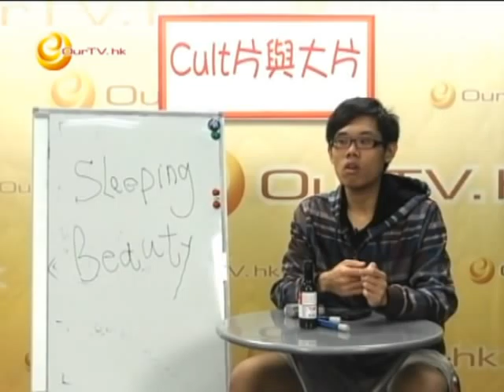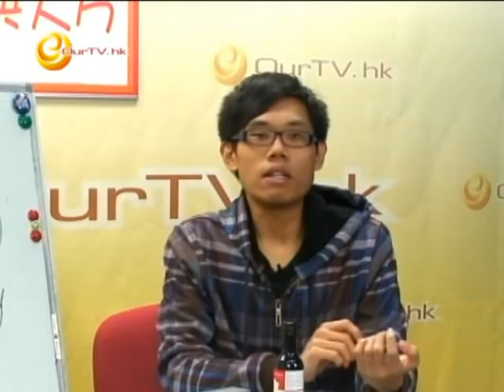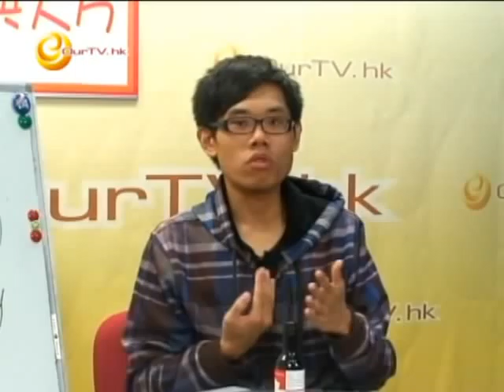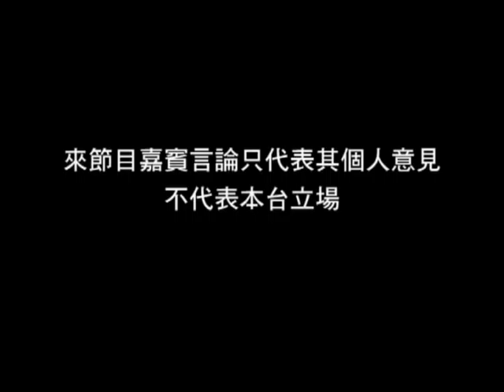《Cult片與大片》第45集：「色謎睡美人」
1) 日本新浪潮
2) 今村昌平 vs 小津安二郎